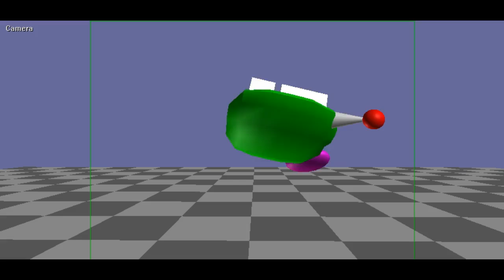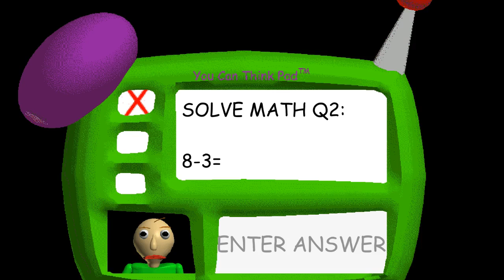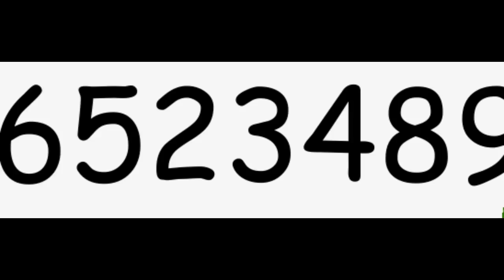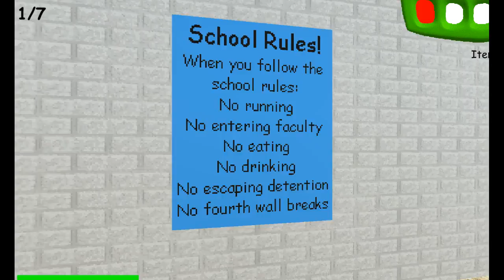stop.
just another one of my crappy videos...